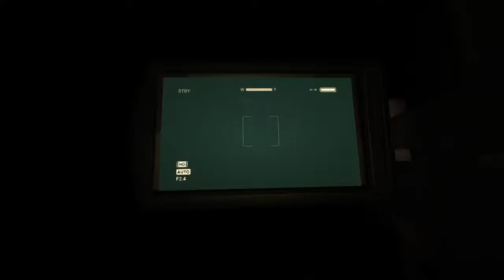|Miran and I F@%KING Up|[Outlast]